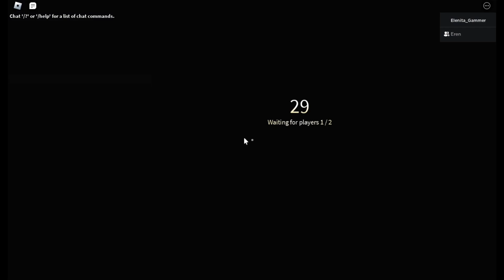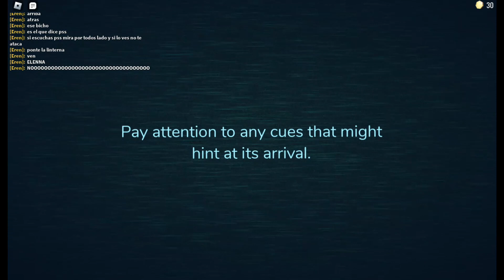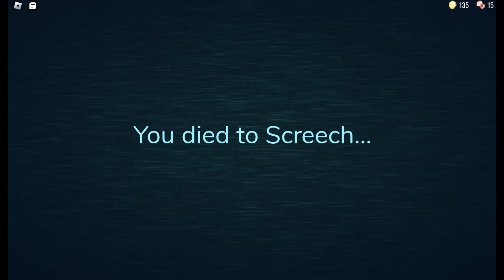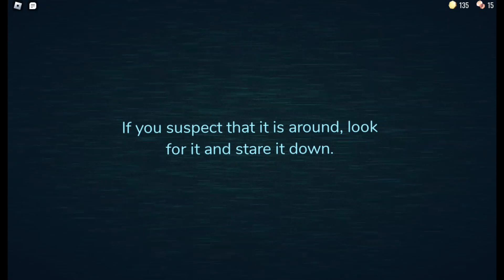EL PEOR SUSTO QUE ME HE DADO en un juego de roblox!! - DOORS 👁️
Holaaa chicos, bienvenidos a un nuevo video para el canal, espero que les haya gustado, y ya saben que si fue así pueden dejarme su like y si quieren suscribirse la verdad me haría muy feliz, ya que, como siempre digo, quiero formar una familia suuuper bonita aquí y que nos apoyemos entre todos jeje!!

-  Si quieren seguirnos en nuestros perfiles de roblox por aquí se los dejo!  -